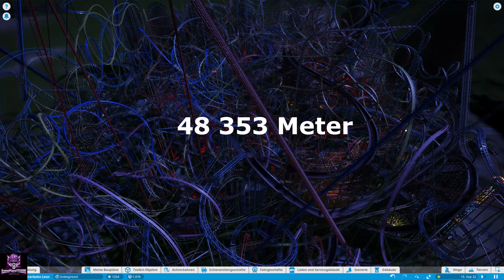Planet Coaster #060 Das große Finale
Das große Finale von meinem Meisterwerk, das 25 Coaster auf einem Haufen hat mit einer gesamt Streckenlänge von über 48 000m !!! Für euch Heute noch mal alle Achterbahnen der Reihe nach & natürlich bei Nacht in verschiedenen Perspektiven & natürlich mit nem Feuerwerk...
Viel Spaß bei diesem Spektakel...
Wer von euch Lust hat bei mir auf meinem Discord Server zu kommen darf sich gerne bei mir melden. Der Server steht ab sofort zu Verfügung!!
Mein Discord Name ist "GamePlaysYT[GER]#4185 ...
Wer Interesse hat schickt mir einfach eine Nachricht auf Discord